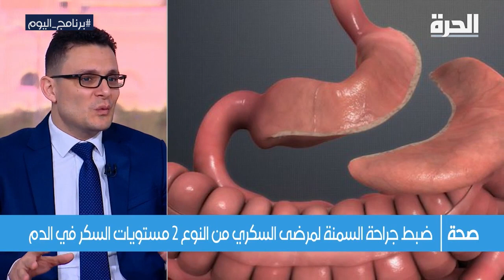Dr. Ali Aldibbiat | Specialist Endocrinologist | Prime Medical Center | Diabetes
Watch Dr. Ali talks about the New Study on Diabetes live on Al Hurrah TV